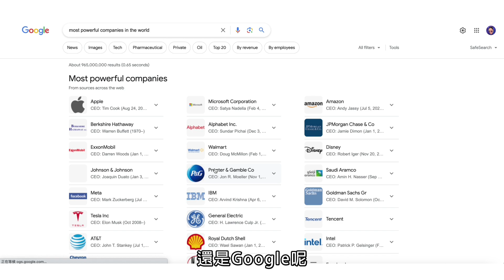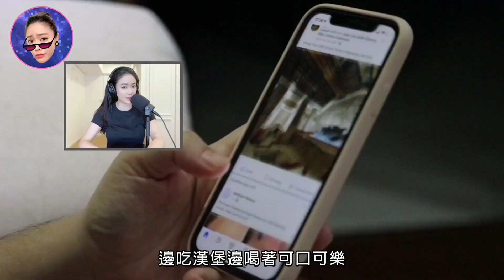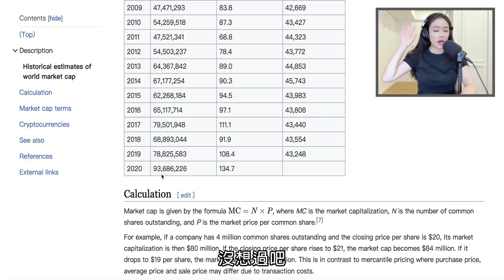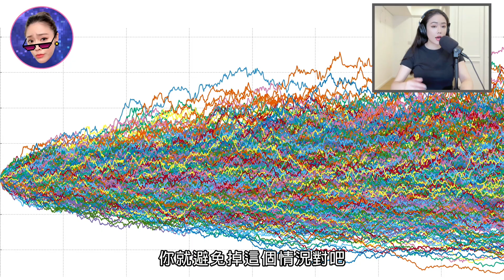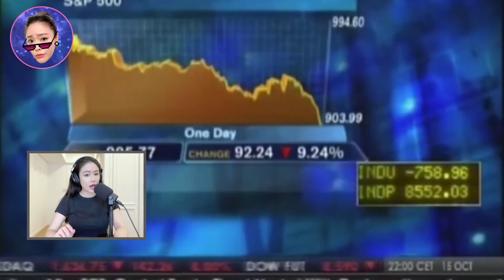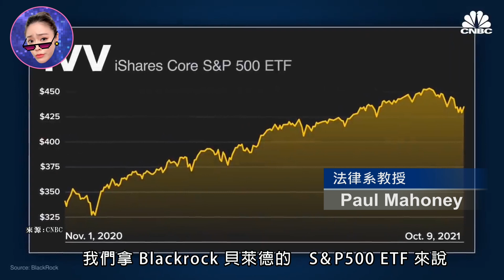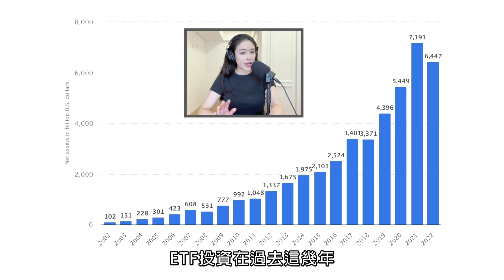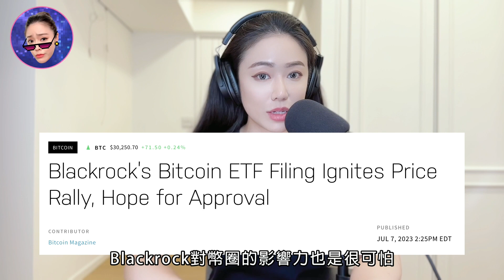掌控全世界！這「人」比世上 99.87 % 的「國家」更有錢！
這個世界上有一家公司幾乎掌控整個市場，每一個你喊得出名字的大公司幾乎都給他掌握了，金融界的人都對他的勢力伏首稱臣，但是在平常老百姓凡人的世界裡，大部分的人都不知道它的存在。它叫做Blackrock貝萊德，而它掌握在Larry Fink這個人手上。

時間軸：

00:00 Hello我是Bonnie
02:03 安靜的巨人
02:51 主角現身
05:12 貝萊德 Blackrock 的出現
06:28 金融海嘯
09:20 ETF
11:42 可怕的權力
12:43 進軍幣圈

＊虛擬資產的投資風險是非常高的，影片內容純屬個人分享，不是金融的建議＊